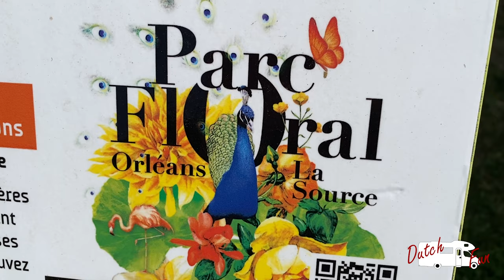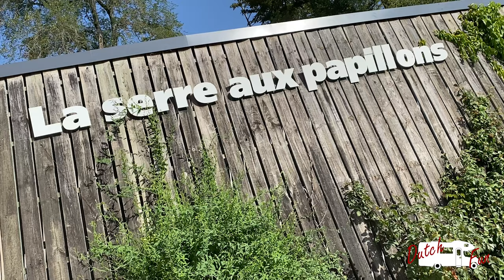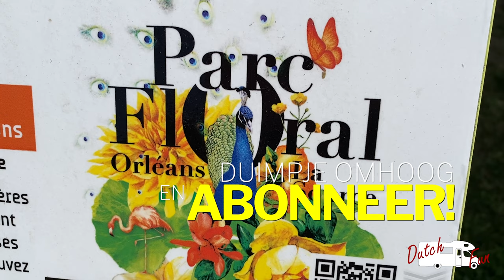vlog #6 Frankrijk 2021 Parc de Floral Orleans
We vertrekken vandaag van de fijne camping d'Olivet bij Orléans. Er vlak bij is het Parc de Floral de la source van Orléans oftewel het bloemenpark van de bron (van het riviertje de Loiret). Deze tuinen zijn zo mooi dat we er meerdere uren doorbrengen en veel beelden maken.Het is dus weer een uitgebreide vlog geworden.

Gebruikte camera: iPhone 11.
edit programma: Adobe Premiere Rush